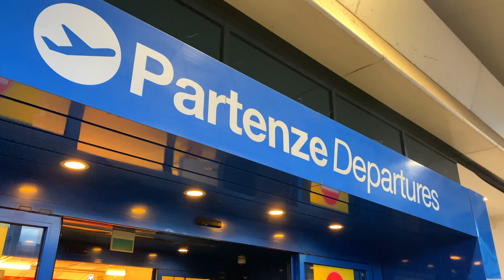HO PERSO L'AEREO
Non sempre le cose vanno secondo i piani.